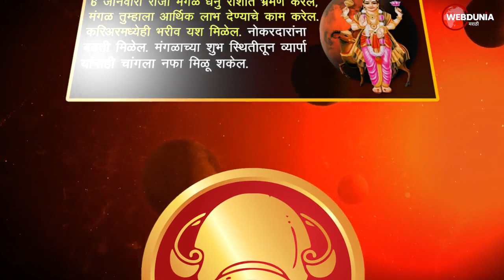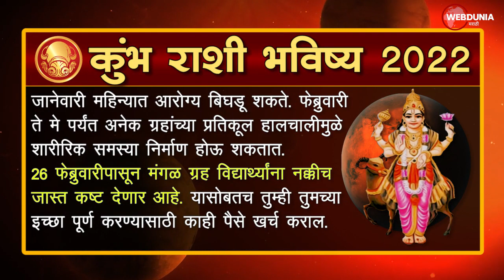कुंभ वार्षिक राशि भविष्य 2022 । Aquarius Yearly Horoscope 2022 । Kumbh Rashi Bhavishya 2022 ।Jyotish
Aquarius Yearly Horoscope 2022
Kumbh Yearly Horoscope 2022
Yearly Prediction 2022
varshik rashi bhavishya 2022
varshik bhavishyafal 2022